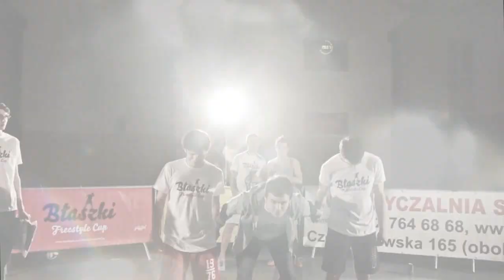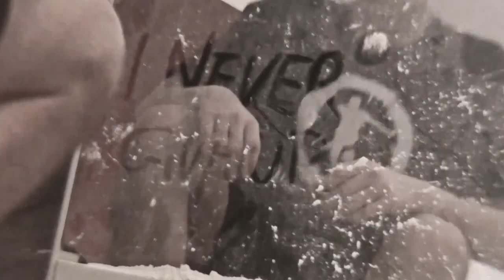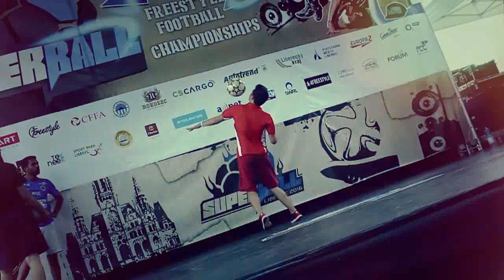Brzezik - Half of Decade 2016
To już 5 lat! 5 lat z tym pięknym sportem... Wzloty i upadki... Forma życia i beznadziejne treningi... Przez 5 lat freestyle dał mi tyle nauki życia ile nie dała mi żadna inna dziedzina. Film przedstawia moje najważniejsze momenty z tego okresu oraz moich prawdziwych freestylowych przyjaciół bez których ten sport nie byłby dla mnie jaki jest. Moje najpiękniejsze 5 lat! Zapraszam! :)